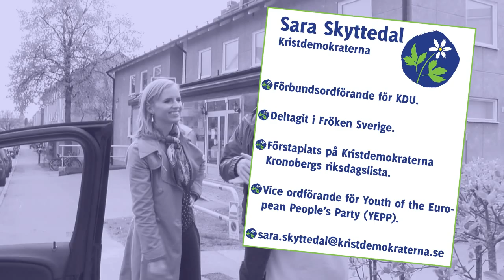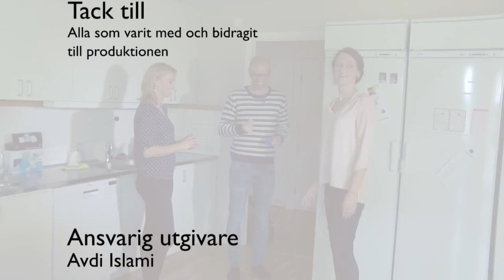OKV Play - Kristdemokraterna - En ren känsla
I denna programserie får du träffa dina lokala representanter för de politiska partierna. Ta reda på vad som händer på hemmaplan och vem du väljer som din företrädare på kommunal nivå när du röstar.

Jon Malmqvist & Sara Skyttedal gjuter tvål och svarar på tuffare frågor om Kristdemokraternas ideologi.